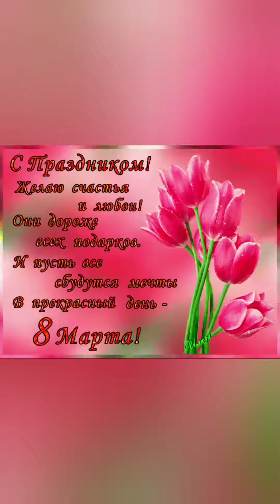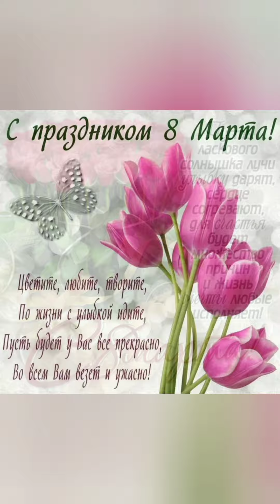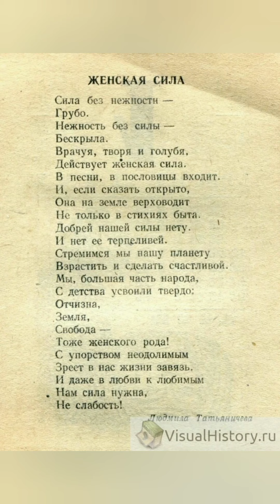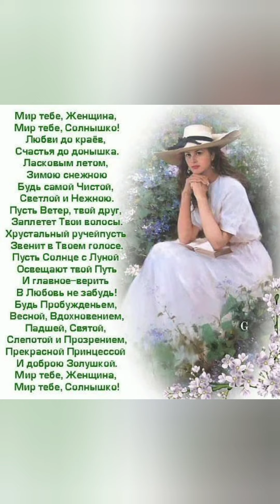с праздником 8 марта!